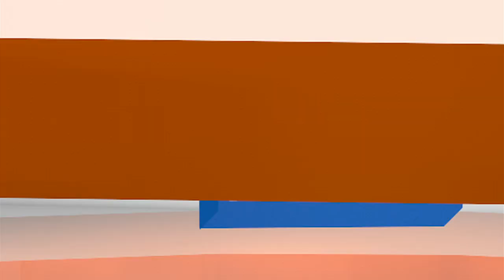END Noticias: Inicia proceso judicial por masacre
En nuestro micronoticiero de hoy informamos: Comenzó el proceso judicial contra los acusados por la masacre del 19 de julio, Kaká fue convocado para un amistoso que jugará Brasil. Esto y más en 60 segundos.